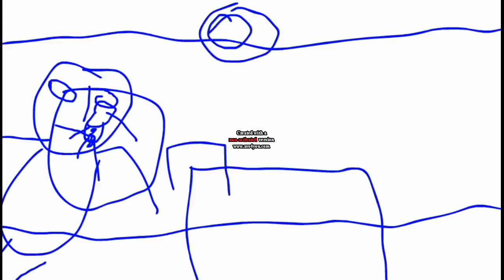Анимация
Анимация 6